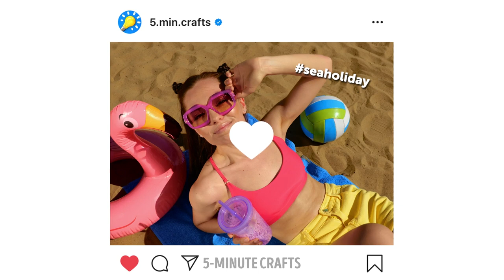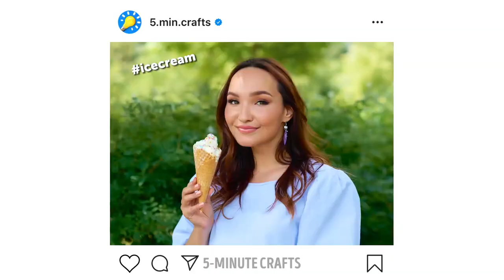Important Etiquette Rules You Break Every Day Without Noticing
This time we will show you a lot of essential etiquette rules and some simple hacks to avoid embarrassing situations in public. We will teach you how you can prevent food from staying between your teeth. Also, discover a quick tip to eat a hamburger correctly. We'll teach you the ideal way to get into a car. There are even rules to efficiently go downstairs if you are wearing a dress. Discover all these tips and start using them in your daily life.

TIMESTAMPS:
00:00 Video conference
02:05 Be a gentleman
07:28 Cold coffee
10:29 Restaurant etiquette